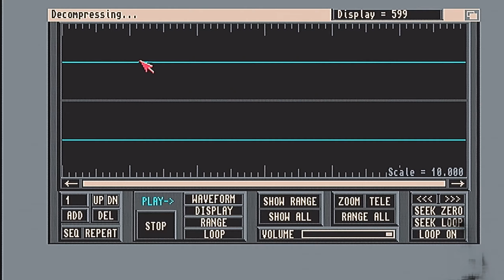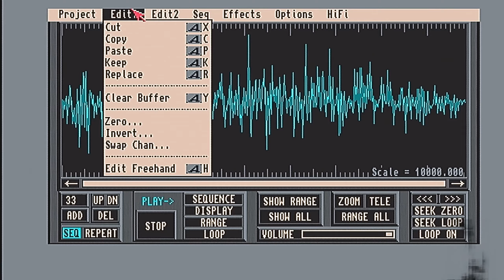Seeing how Can't Touch Freak was sequenced on an Amiga with Audiomaster 4 - 2/2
It wasn't just some MP3 or simple audio file I was trying to recover - but rather the project file that represented the hard work and effort that was exerted to make the Can't Touch This / Super Freak remix in 1990.

While the disk I was trying to use in the last video would have PLAYED the song?  This shows you the source file (well, after it was finalized) and how the magic of 1990s digital resequencing worked.  Audiomaster IV was an amazing tool, oft overshadowed by bigger names.